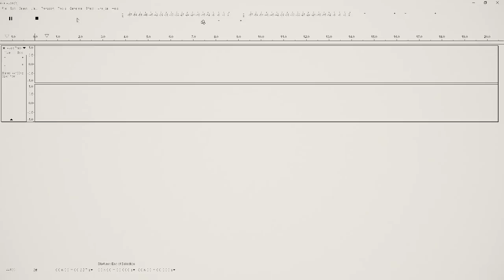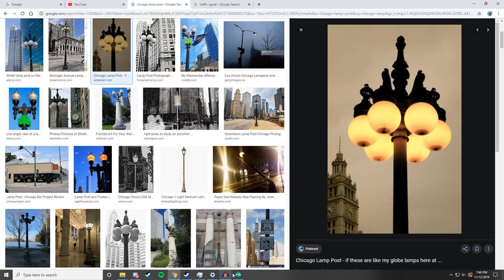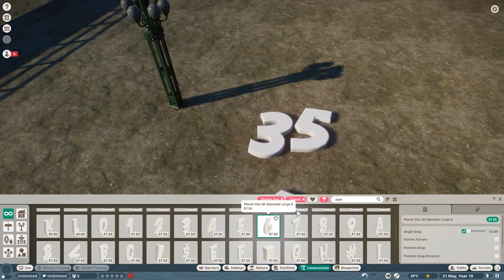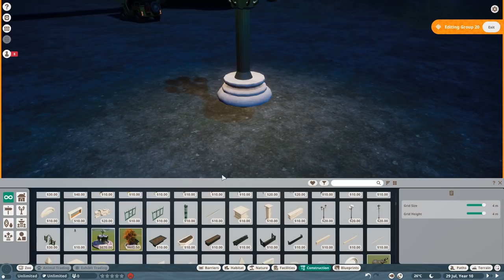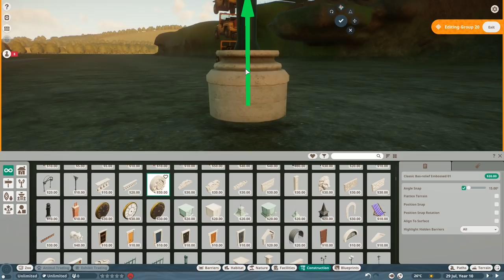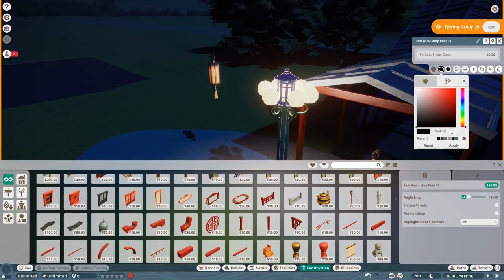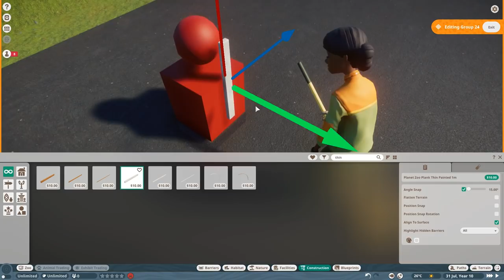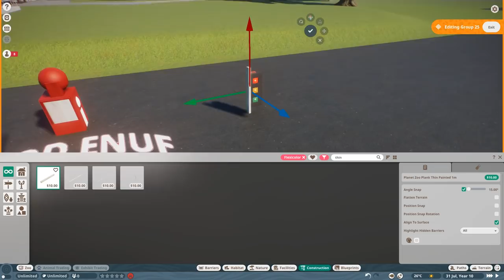"The PlanZoo Struggle" | Mini BroSode | Planet Zoo Series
Trying out a new format between big Brocoaster updates - let us know if you like it!

^v^v^v^v^v^v^v^v^v^v^v^v^v^v^v^v^v^v^v^v^v^v^v^v^v^v^v^v^v^v^v^v^v^v^v^v^v^v

We're back BISHES. Season two has become Season ZOO and we are here to bring you incredible design, fun banter and hopefully some of the best content you'll find for Planet Zoo. Based loosely on the idea of the Lincoln Park Zoo in Chicago, with a little Cincinatti and Bronx thrown in for good measure, Season Zoo will attempt to show a zoo in transition. From old inhumane cages to new biome-driven habitats, when we're done it should be a feast for the eyes!
^v^v^v^v^v^v^v^v^v^v^v^v^v^v^v^v^v^v^v^v^v^v^v^v^v^v^v^v^v^v^v^v^v^v^v^v^v^v

Season Zoo brings back the Planet Zoo Brocoaster team for another go at incredible Planet Zoo Realistic Design, lush Planet Zoo Botanical Garden, responsible Planet Zoo Exhibits and inspiring new Planet Zoo Biome style Planet Zoo Habitats. These include but are not limited to: Planet Zoo Gorilla enclosure, Planet Zoo Lion habitat, Planet Zoo Bear and north American exhibit, Planet Zoo Jaguar and south American exhibit under the incredible new Pantanal Planet Zoo Dome, Planet Zoo Peacock and formal Planet Zoo Garden and a few revised attractions where there used to be the Planet Zoo Pachyderm house. Stitched between the stunning Planet Zoo Animals exhibits are beautiful Planet Zoo Botanical Garden comprised of Planet Zoo Trees that dominate the skyline, Planet Zoo flowers that carpet the ground and the meditative sound of running water through Planet Zoo Waterfall. In one of the wading ponds, you will be able to see the always-flamboyant Planet Zoo Flamingo. So please join us Planet Zoo Bro for a project that, if done right, should break the game multiple times, just like our previous season!
^v^v^v^v^v^v^v^v^v^v^v^v^v^v^v^v^v^v^v^v^v^v^v^v^v^v^v^v^v^v^v^v^v^v^v^v^v^v

Planet Zoo is a construction and management simulation video game developed and published by Frontier Developments. The game is a spiritual successor to the Zoo Tycoon series, and is perfect for the realistic detailer or the animal lover at heart!